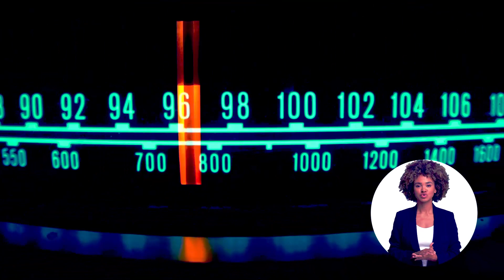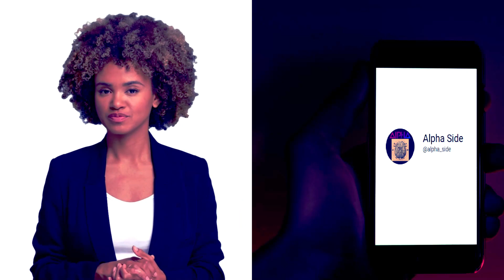Onde binaurali o frequenze benefiche? Scopri il suono e gli effetti sulla salute dell'essere umano.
Scopriamo gli effetti delle frequenze sonore sul corpo e sulla mente umani, e sulla differenza tra le frequenze e le onde binaurali come tecniche utilizzate per indurre stati di rilassamento o meditazione, autoguarigione e miglioramento della concentrazione. Inoltre ascolteremo le 5 frequenze considerate benefiche per l'essere umano, scoprendo come utilizzare le frequenze sonore per il rilassamento e la meditazione.

CAPITOLI
00:25 Le 5 frequenze benefiche
01:06 Differenza tra frequenze e onde binaurali
01:50 Che tipi di suoni emettono?
02:08 Frequenza dei 100 HZ o Onde Gamma
02:38 Frequenza dei 432 Hz o Onde Armoniche
03:15 Frequenza dei 528 Hz o Onde Theta
03:55 Frequenza dei 1.5 HZ o Onde Alpha
04:31 Frequenza dei 7.83 HZ o Onde Delta (Schumann Resonance)
05:32 Precisazione MOLTO importante